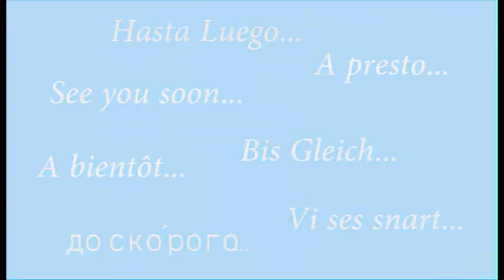La Corniche d'Argent villa (Holiday Rental)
Venez découvrir cette villa sur les collines Ouest de Nice !

Please come and visit the villa on the West side of Nice !